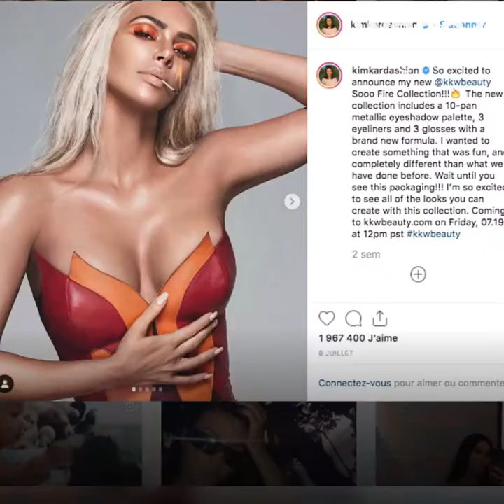انستغرام هو أسوأ منصات التواصل الاجتماعي 😱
انستغرام هو أسوأ منصات التواصل الاجتماعي لكونه يضر بالصحة النفسية 😱